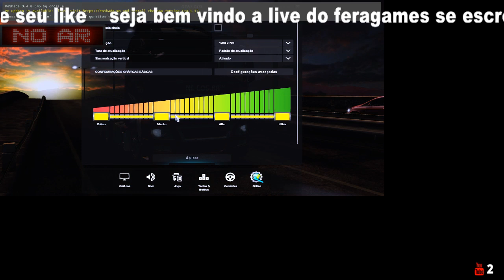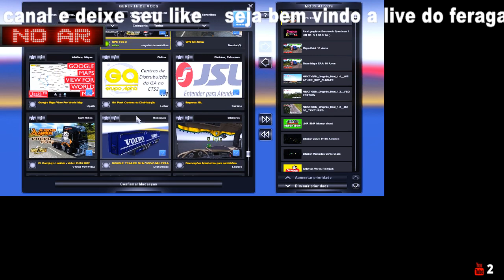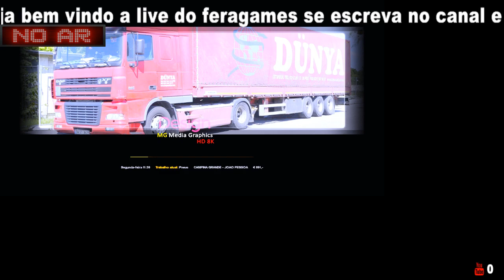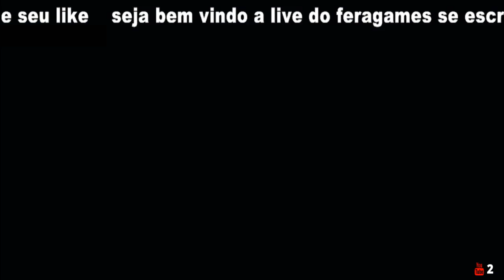VIAJANDO COM RESOLUÇÃO 8 K NO EURO TRUCK SIMULATOR 2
obrigado pela ajuda de todos vcs